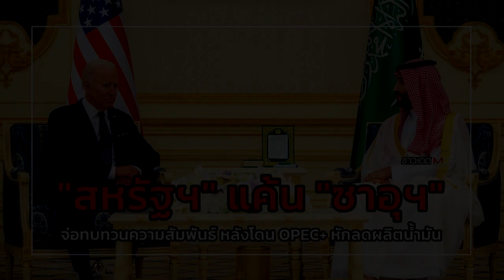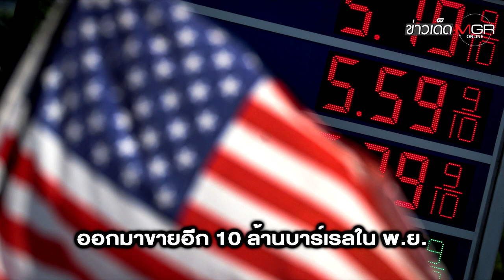"สหรัฐฯ" แค้น "ซาอุฯ" จ่อทบทวนความสัมพันธ์ หลังโดน OPEC+ หักลดผลิตน้ำมัน : ข่าวเด็ดแมเนเจอร์